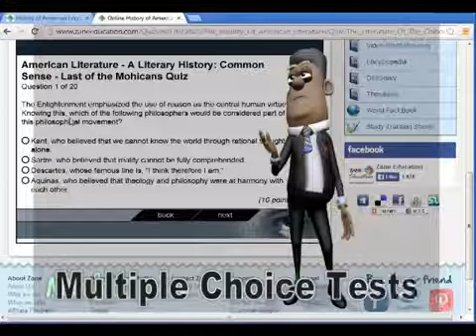Online Learning Resources for Reading Difficulties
Most parents and teachers spare no effort to ensure that their children and students have the best chance of success at school by selecting and providing the best and most appropriate learning resources available to them.

Zane Education now provides a solution for those children and students experiencing reading difficulties with the use online video learning resources that enable every student or child to improve their reading and literacy skills simultaneously as they study each school curriculum subject or topic.

Correctly subtitled video provides the ideal curriculum learning resources for all children and students of all ages because it provides the choice to learn by watching, listening to, or reading each specific topic or lesson.

In other words, it enables each student to learn using their preferred Learning Style.

It also enables each child, student or adult to learn at their own individual speed which is essential to helping them achieve their greatest individual potential.

Research over the last 30 years has demonstrated the link between the use of subtitles or captions on video and improved reading and literacy skills. So when you use subtitled video as a curriculum learning resource, it enables each individual to improve their reading and literacy skills simultaneously as they study each curriculum topic.

PLEASE NOTE: Official statistics indicate that as many as 1 in every 7 students of school age lives with some type of Dyslexia - many of whom remain undiagnosed. Difficulties with reading can often indicate that an alternatives to textbooks are required.

The use of textbooks and printed materials limits the ability of the individual living with dyslexia to process and absorb the information being provided for them to study and learn WHEREAS Visual Learning provides the easiest and most effective solution.

Learn more about these online learning resources provided by Zane Education